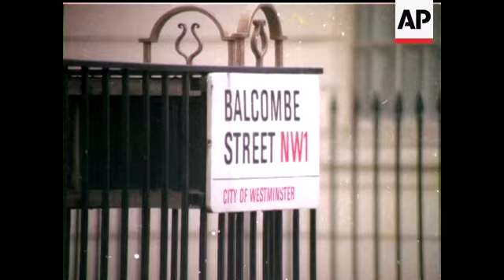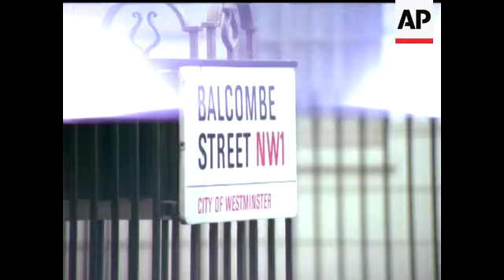SIEGE AT BALCOMBE STREET - NO SOUND - COLOUR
Sign Balcombe Street of Street Various CUs of Police marksmen and activity around the flat. Press Police with dogs. from three story building showing situation. Various shots of policeman with gun. For Spaghetti House see 75/ 328